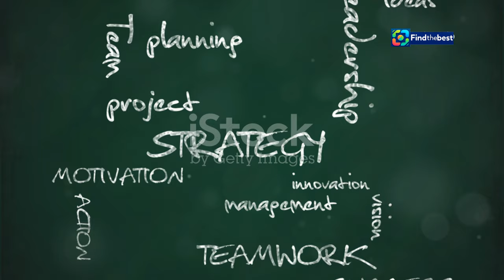Feliz Dia do Vendedor! | SindilojasRio 2024